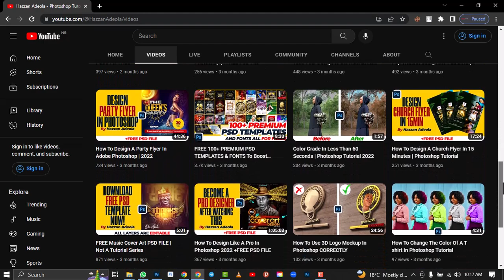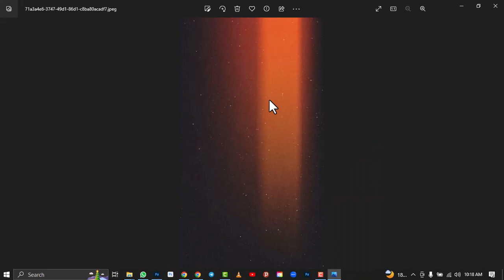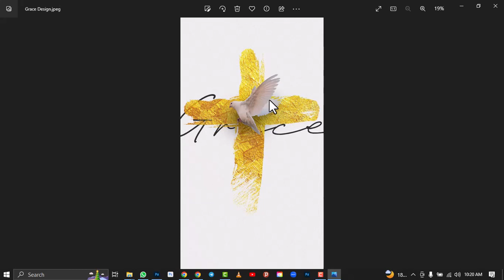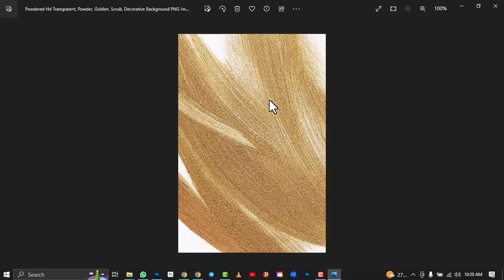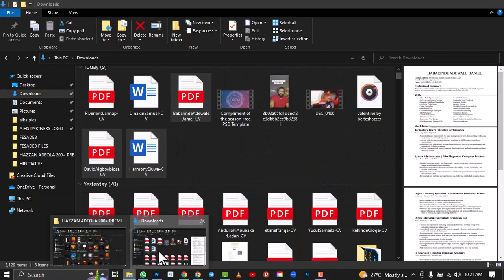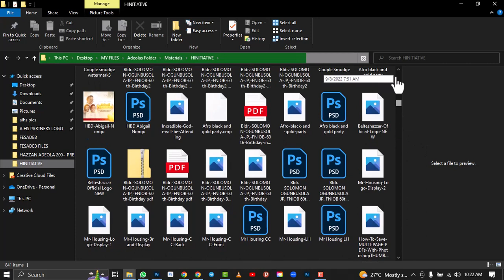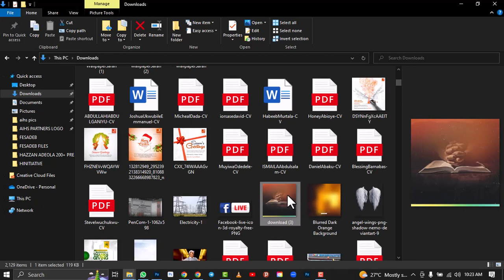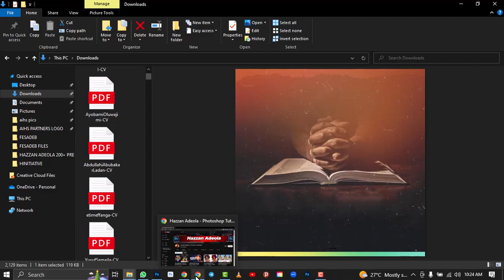DOWNLOAD FREE 200+ High Quality Backgrounds to Help Your Creativity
DOWNLOAD FREE 200+ High Quality Backgrounds to Help Your Creativity and Take Your Design to the Next Level.

free psd files download for photoshop hassan adeola hazzan adeola lizzie pierce lizzie peirce sheri sk church flyer flyer design free psd template download free psd top5 design photoshoptutorials background high quality